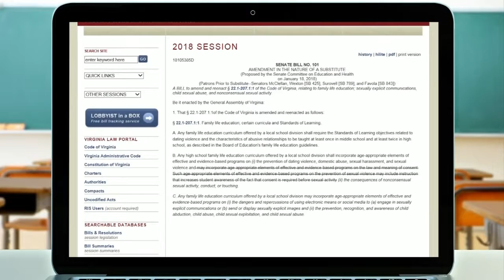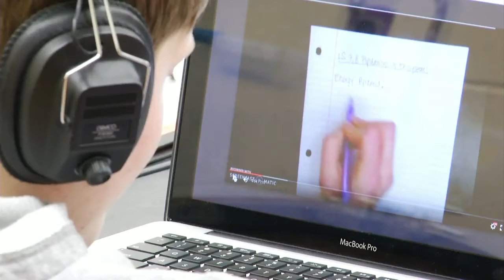Teaching consent in Virginia schools